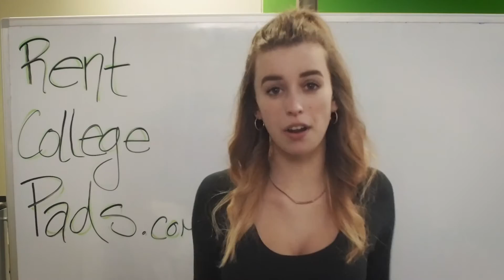Yale Off-Campus Housing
How does Rent College Pads help students find off-campus housing? Come into our office and take a look!